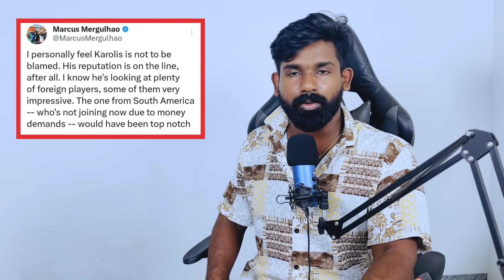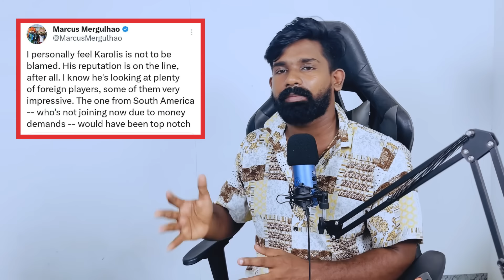വരുന്നത് സൂപ്പർ താരമാണ് കരോളിസിനെ കുറ്റപ്പെടുത്തരുതെന്ന് മാർക്കസ് ISL KBFC Kerala Blasters